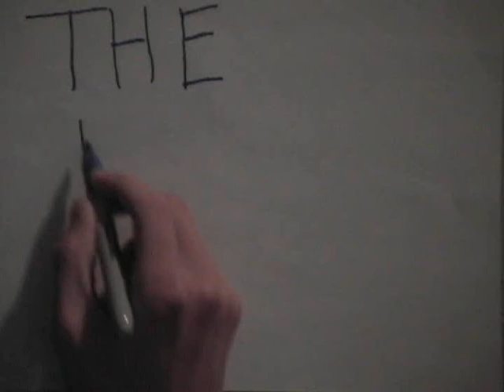eastlake high video blog